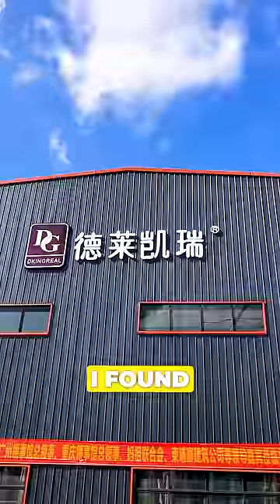my mirror thought I was ugly